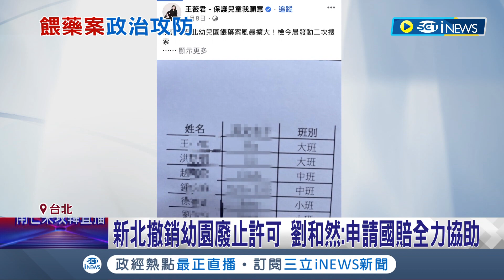出一張嘴亂講話? 王鴻薇點名王婉諭"外洩教報員個資" 王婉諭反擊開嗆:不修正就提告 律師嗆侯友宜"未審先判"廢照 國賠不該全民買單│記者 朱淑君 王嘉鴻│【台灣要聞】20230713│三立iNEWS